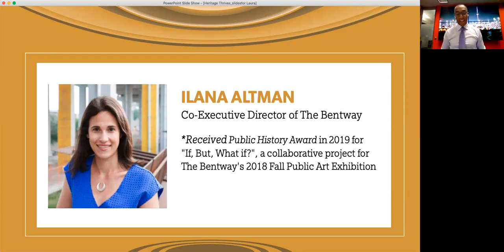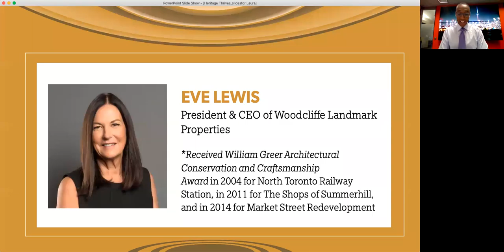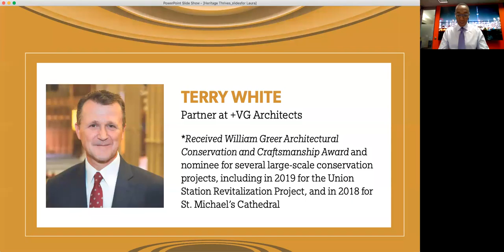Heritage Thrives: Perspectives on Toronto's Past and Present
How perspective helps? Join us as we examine TOheritage with past HTAward winners: from planners to architects, developers to storytellers. Virtual event hosted by Dwight Drummond of CBC Toronto.